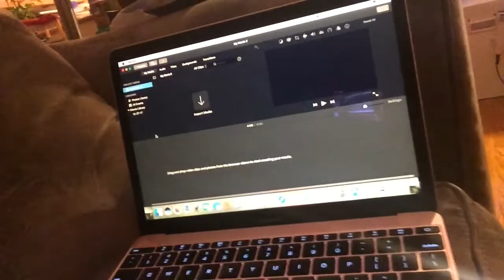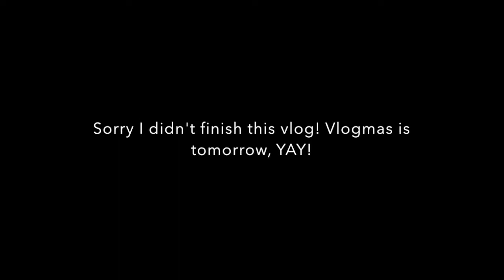Daily Vlog #4: One Day Before Vlogmas!!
Hey guys! Here is my last vlog before vlogmas!! AH!! See you guys for weekly vlogs on vlogmas!